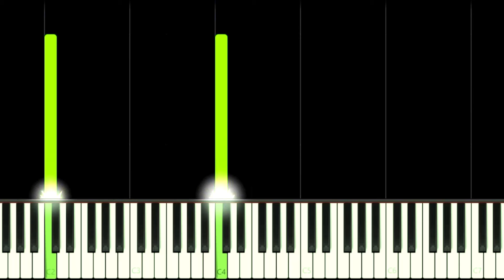a world I build for you | KinitoPET - EASY Piano Tutorial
How to play a world I build for you from KinitoPET Game Soundtrack OST on this EASY Piano Tutorial!
Como tocar a música a world I build for you da trilha sonora do jogo KinitoPET neste Tutorial FÁCIL de Piano!